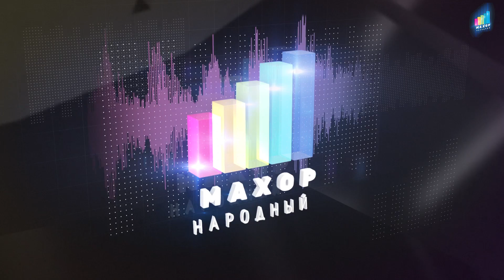Вера в себя - ключ к успеху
У нас только живой звук. Давайте выберем лучшего певца из народа. Победитель получит 500 тысяч рублей! Проголосуйте за понравившегося исполнителя на нашем сайте: mahor.ru
Ярослав Сумишевский и Екатерина Тюрина - "Только ты" (из реп.Басков/Жасмин). Сольно - "Веточка осенняя"(из реп. Н. Подольской).